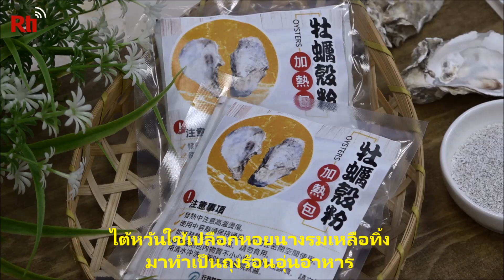【Rti】20201013 ไต้หวันใช้เปลือกหอยนางรมเหลือทิ้งมาทำเป็นถุงร้อนอุ่นอาหารสร้างเม็ดเงิน 1,100 ล้าน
【Rti】20201013 เปลี่ยนขยะให้เป็นทองคำ ! ไต้หวันใช้เปลือกหอยนางรมเหลือทิ้งมาทำเป็นถุงร้อนอุ่นอาหารสร้างเม็ดเงิน 1,100 ล้าน